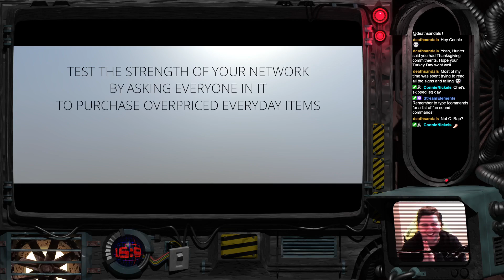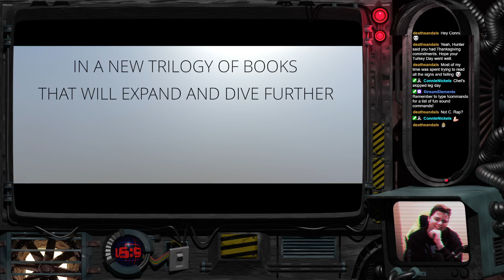Let's Circle Back And Synergize Networking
We did a variety stream and started off with Networking Event Simulator which was an absolute riot.

Streams occur Mondays at 5pm and Saturdays at 8pm CST.